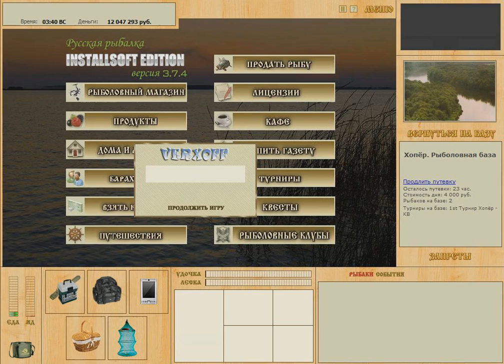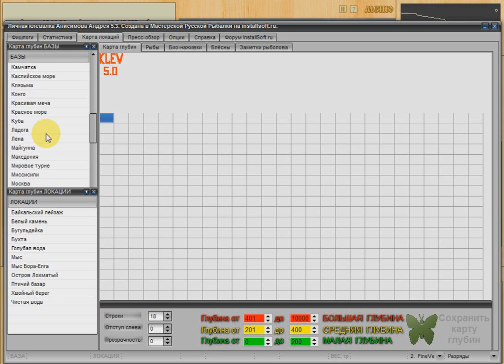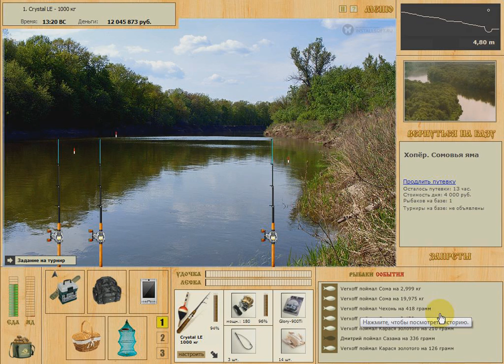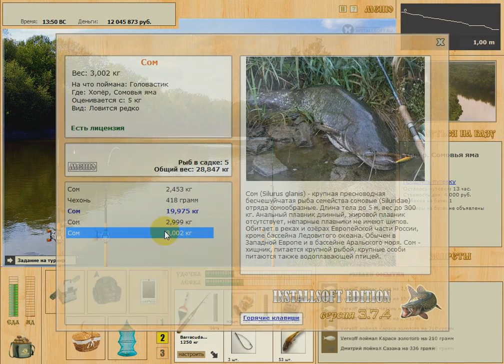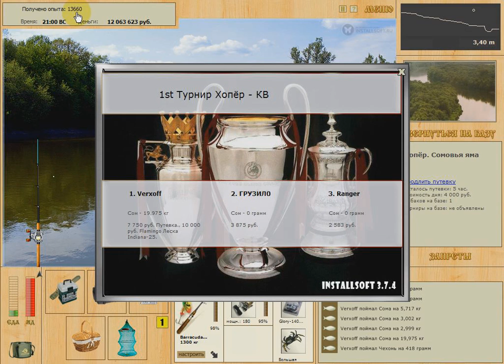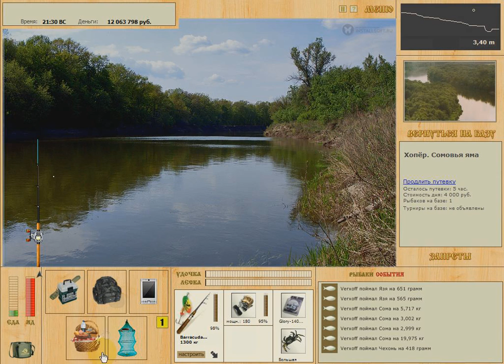Сом База Хопер Турнир КВ Русская рыбалка 3.7.4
РР 3.7.4 Турнир конкретный вид всегда сложный турнир. Иногда маленький вес может стать победным. Добавляем сома в клевалку